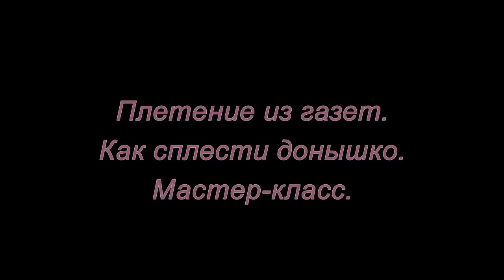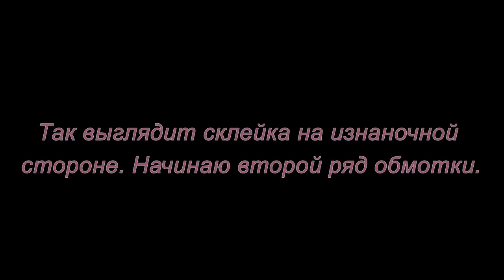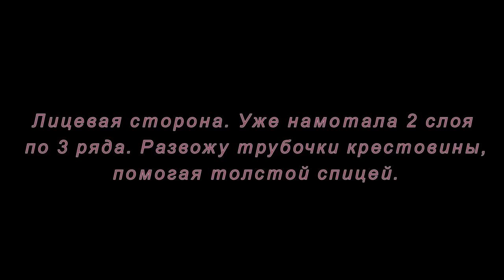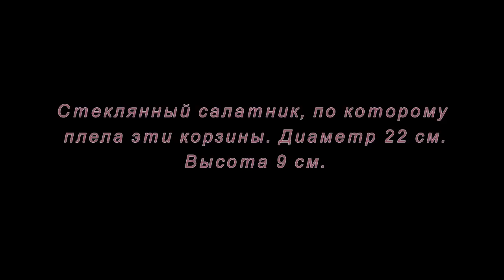Плетение из газет. Как сплести донышко. Мастер-класс.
Как плести круглое дно из газетных трубочек своими руками смотрите в этом мастер-классе.